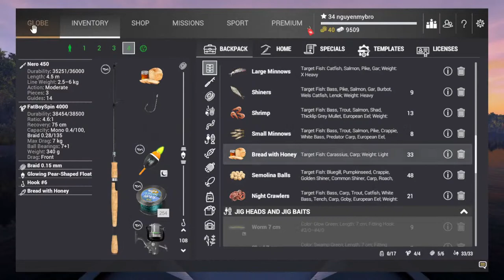Fishing Planet - Part 39 : Lesni Vila Lake catch Mirror Carp | Live stream câu cá